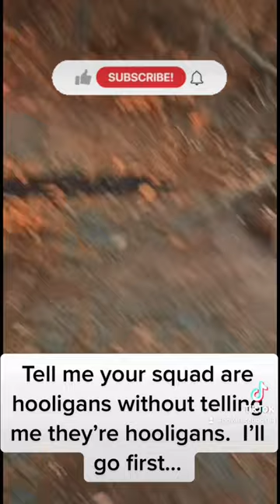airsoft with the boys…